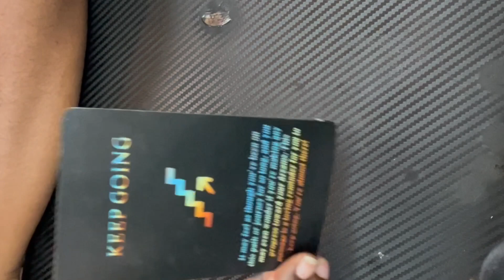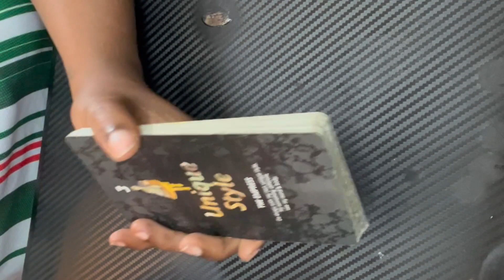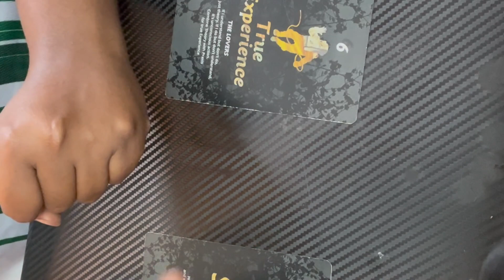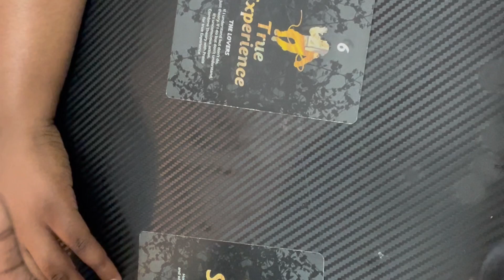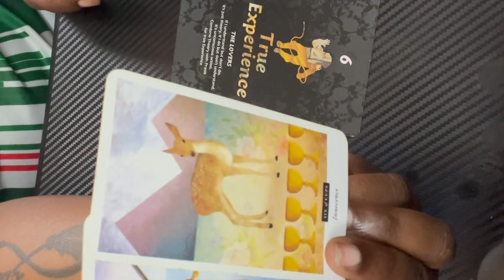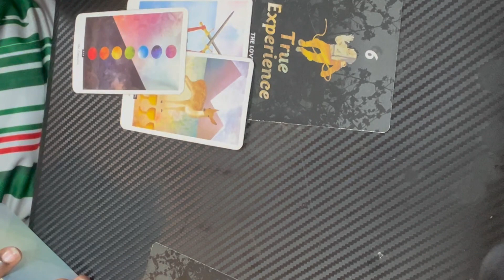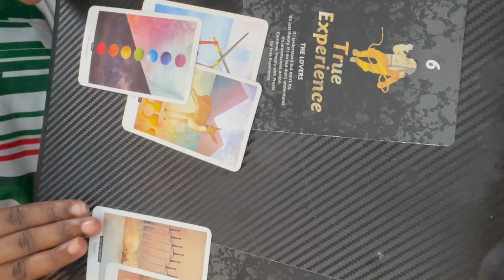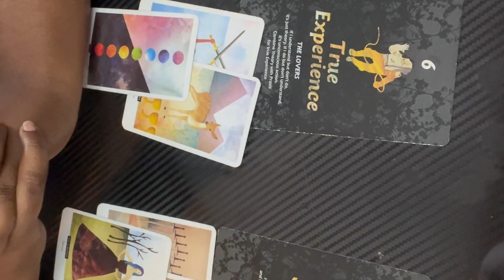Air Signs December Energy Reading